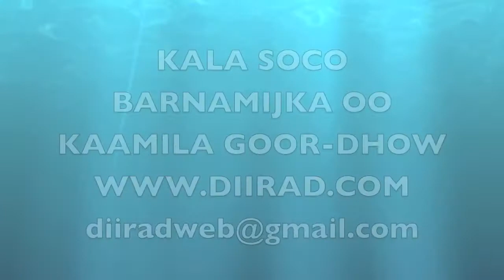Goor-dhow Xamarweyne iyo Xeebta Geelaq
diirad.com  goor-dhow lasoco barnaamij ka hadlaya xeebta dheer ee muqdisho gaar ahaan Geelaq xaafada Xamarweyne